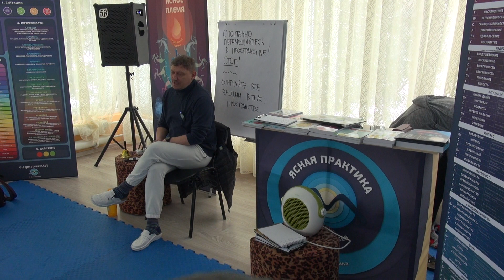Небольшой инструктаж утром перед Ясным племенем (с ретрита)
2022-03/04 Эмоции и энергии 53